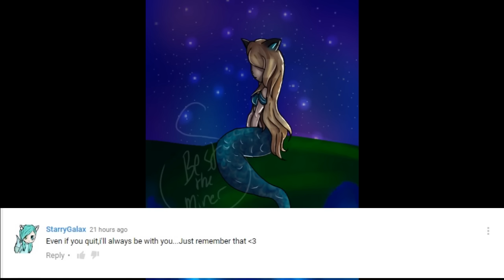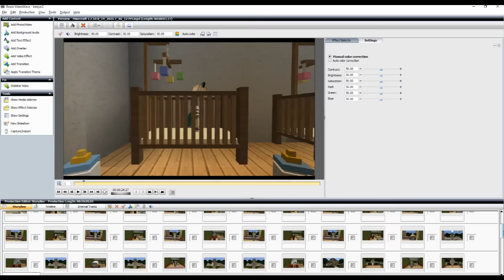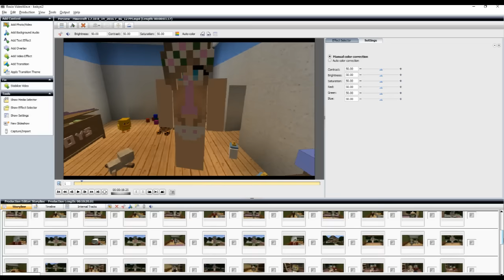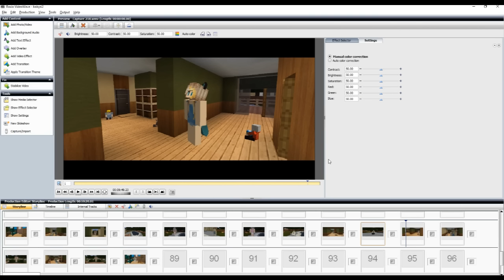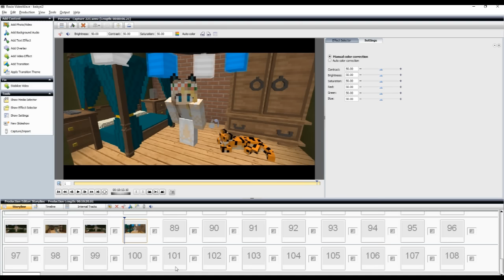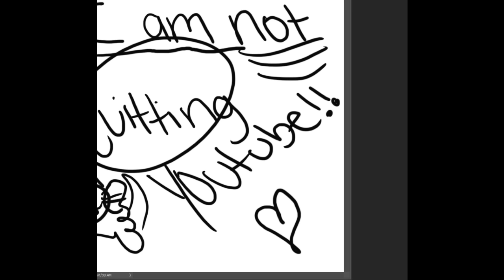Thanks Kittens! I'M NOT QUITTING YOUTUBE!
Sorry for the beginning! I tried recording in my closet! xD